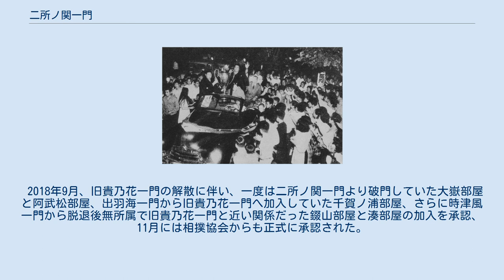二所ノ関一門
二所ノ関一門（にしょのせきいちもん）は大相撲の一門のひとつ。
 長い大相撲の歴史の中でも新興勢力で、1960年代から勢力が急激に拡大していった一門である。
 1909年（明治40年）1月に二枚鑑札で5代二所ノ関を襲名した友綱部屋の元関脇・海山は、1911年（明治42年）1月場所限りで現役を引退して以降は年寄専任となり、同時に友綱部屋に預けてあった内弟子を連れて二所ノ関部屋を創設した。
 5代は玉錦を大関にまで育て上げたものの、玉錦が1932年（昭和7年）10月に第32代横綱に昇進する直前となる1931年6月に胃癌で死去し、弟子は友綱部屋の元幕内鬼竜山雷八 (2代)が率いる粂川部屋預かりとなった。
 1935年（昭和10年）1月、二枚鑑札で6代二所ノ関を襲名した32代横綱・玉錦が二所ノ関部屋を再興し、二所ノ関一門を旗揚げしたが、玉錦は35歳の若さで現役中に死去する。
 玉錦死後、26歳の関脇・玉ノ海が二枚鑑札で7代二所ノ関を継承する。
7代は先代の弟子から大関・佐賀ノ花、関脇・神風、玉乃海、小結・琴錦、、幕内・大ノ海、幕内・十勝岩、、直弟子から関脇・力道山などといった関取を育て上げた。
 二所ノ関部屋が、1945年（昭和20年）3月10日の東京大空襲で両国の建物が消失して、1950年（昭和25年）まで杉並区の真盛寺に間借りしていた時期に、7代二所ノ関が、「幕内まで昇進した者には内弟子を採用して分家独立することを奨励する」方針を打ち出したことから、大ノ海（後に花籠部屋を創設）、琴錦（後に佐渡ヶ嶽部屋を創設）、玉乃海（後に片男波部屋を創設）らが分家独立を目指して自分たちの内弟子を抱えて育成した。
そのため、1951年（昭和26年）9月に8代二所ノ関を継承した大関・佐賀ノ花の時代も分家独立が相次いだ。
 8代は、1952年（昭和27年）1月に引退して以降は年寄専任となり、第48代横綱・大鵬、大関・大麒麟などといった数多くの関取を育て上げた。
 部屋の数は各一門の中で一番多く、ほぼすべての世代において横綱・大関を輩出している。
 一門は大別すると二系統に分かれ、部屋の立地から東京東部の両国系と西部の阿佐ヶ谷系と呼び区別されている。
2018年に出羽海一門から貴乃花一門を経て参加した千賀ノ浦部屋（2020年11月に常盤山部屋に改称）と時津風一門を離脱した後、無所属を経て参加した錣山部屋と湊部屋に関しては、この両系統に属さない。
 両国系は本家の二所ノ関部屋の流れであるが、佐渡ヶ嶽部屋（元小結・琴錦）分家独立時の内弟子・琴ヶ濵移籍、片男波部屋（元関脇・玉乃海）の分家独立、押尾川部屋（元大関大麒麟）の分家独立（押尾川の乱）、阿武松部屋（元関脇益荒雄）の分家独立、二所ノ関本家の後継などを巡って対立が相次いだ。
 二所ノ関本家は10代二所ノ関（元関脇・金剛）の病気療養を理由に2013年に閉鎖、二所ノ関の名跡は阿佐ヶ谷系に移った。
 両国系からは、「昭和の大横綱」48代・大鵬（二所ノ関部屋）、51代・玉の海（片男波部屋）、53代・琴櫻（佐渡ヶ嶽部屋）が横綱に昇っている。
 1956年夏場所、若乃花初優勝時の優勝パレード 阿佐ヶ谷系は、1952年（昭和27年）に二所ノ関部屋から最初に独立した8代芝田山（元幕内・大ノ海）を源流とする。
1945年（昭和20年）3月10日の東京大空襲で両国の建物が消失した二所ノ関部屋は、1950年（昭和25年）まで杉並区の真盛寺に間借りしていた。
玉ノ海が、「幕内まで昇進した者には内弟子を採用して分家独立することを奨励する」方針を打ち出したことから、大ノ海も弟子育成を志し、若ノ花（のち第45代横綱）をスカウトして真盛寺へ連れてくる。
若ノ花は内弟子第一号として二所ノ関部屋に入門し、1946年（昭和21年）初土俵を踏んだ。
大ノ海はアマチュア相撲の名門である日本大学相撲部員に稽古を付けたことがあり、その縁で現役中の1948年（昭和23年）杉並区阿佐ヶ谷の日本大学相撲部合宿所に「大ノ海道場」を設立、隣接地に部屋の建設を始めて内弟子を育成しはじめ事実上の独立をする。
 大ノ海は1952年（昭和27年）5月場所の引退後に8代芝田山を襲名、芝田山部屋を創設し、二所ノ関部屋から正式に分家独立を果たす。
1953年（昭和28年）5月、芝田山から11代花籠に名跡変更、同時に部屋名も花籠部屋に変更する。
 親方の花籠は食料調達など部屋の経営に精力を注ぎ、稽古場は一番弟子だった「土俵の鬼」初代若乃花が「二所の荒稽古」で指導した。
1955年（昭和30年）秋場所に大関に昇進した...